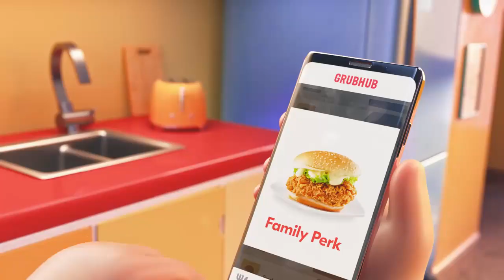Sephiroth Kills Off Grubhub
Thanks, Grubhub, I hate you.